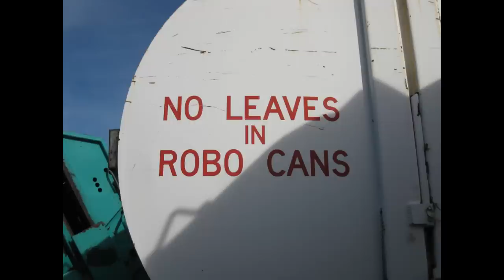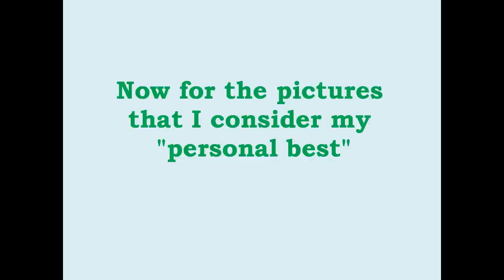A Slideshow of My Pictures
ALL of the pictures (except the last two) were taken by me.  I just wanted to showcase SOME of the stuff I have on Flickr - mainly for the people that rarely go over there.  So if you've followed my Flickr page, this will probably bore you.  Toward the end are the pictures I've taken in the past year or so that I think are some of the best I've gotten.  The last 2 pictures are from lawnboy1010 - the first one of the International / Leach 2RII REL is the first garbage truck I ever drove.  The second picture was too perfect not to post.  (Hope you don't mind lawnboy1010! - LOL)

There's a ton of interesting trucks here, many of which were photographed at Tom's Truck Sales about a month ago.  I hope you all enjoy this almost silent slideshow... hopefully I can get some time to get out and get some video for you all soon.

#47 - Most Discussed (4-13-10) - Autos & Vehicles
#41 - Most Discussed (4-14-10) - Autos & Vehicles